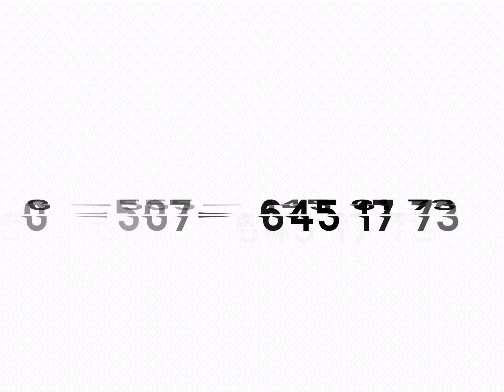hidayet Atabey düğünu Iyi seyirler dileriz🎬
Foto umut
Sirnak